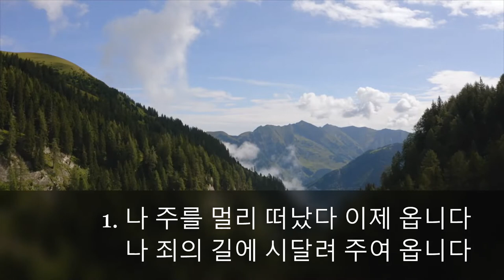나 주를 멀리 떠났다 (찬송가 273장)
나 주를 멀리 떠났다 (찬송가 273장) 예배용 영상